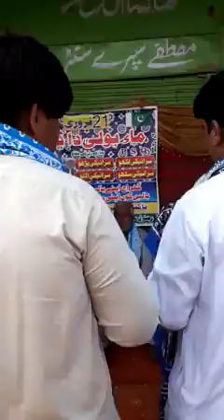21 فروری ماں بولی ڈینھ